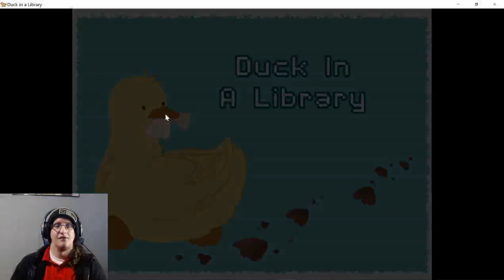The Surprising Reality of My Duck-Induced Madness.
In this video, we'll be playing a bit game called Duck in a Library. The game is about a duck who enters a library and has to find a way out. Along the way, he'll find different objects that will help him escape.

The gameplay in this game is surprisingly realistic. This is a bit game that was made for a game jam, and it's really fun to play.  it's a fun and unique learning experience here in this library I almost lost myself. If you're into games and learning, then you should check this out!